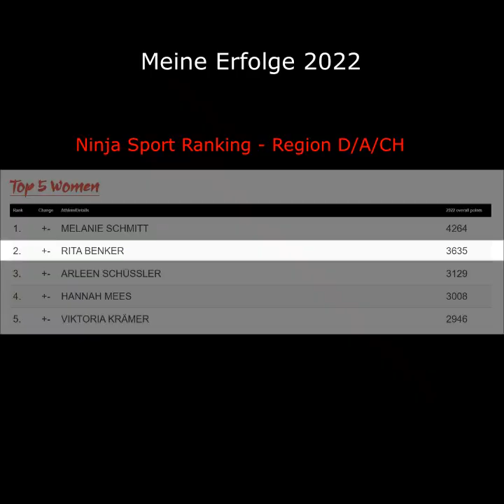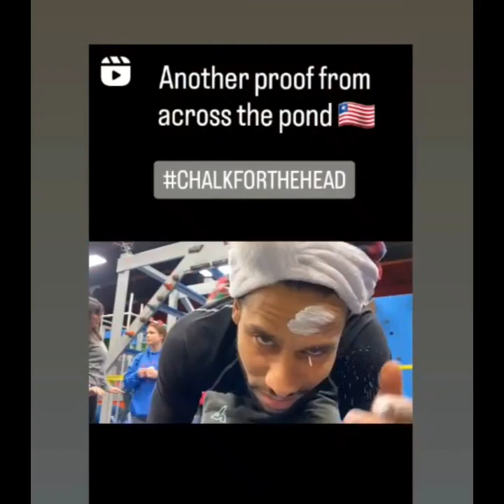Rita Benker - Ninja Warrior Germany 2023 Bewerbung